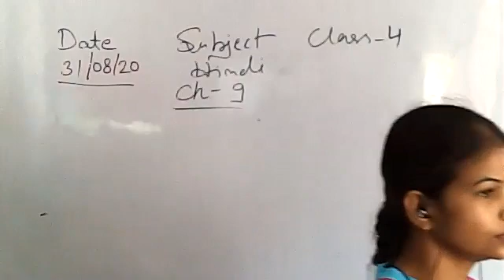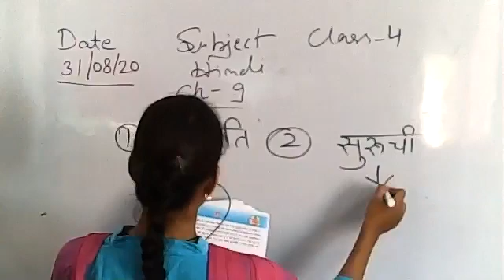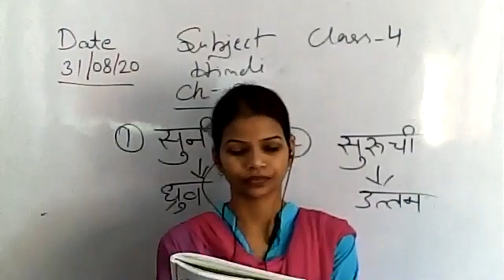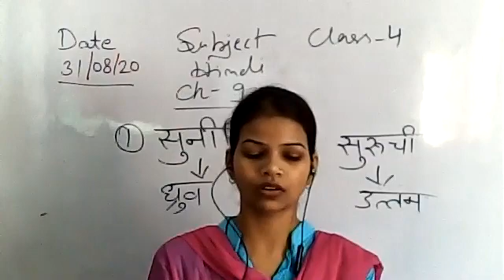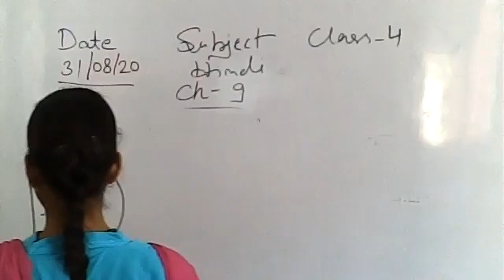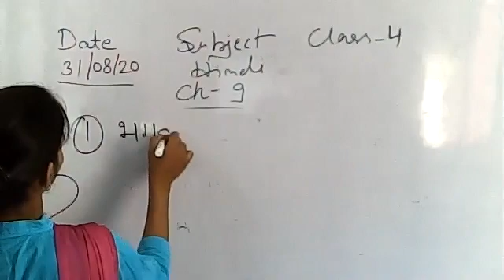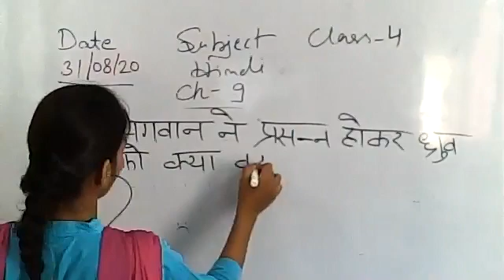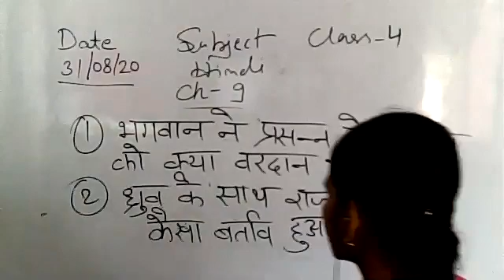CLASS 4 Hindi Lit Ch 9: 31 Aug